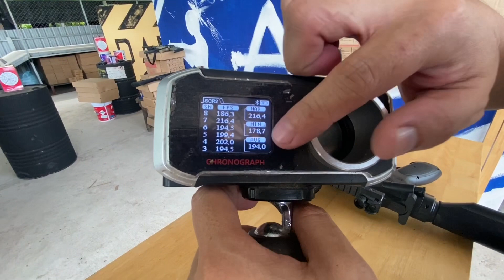ปืนเจล ปืนเจลไฟฟ้า HK416D ระบบยิงทีละนัด ยิงรัว ความแรงถึง 200 ขนาด 1:1 รายละเอียดดี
ปืนเจล : คือปืนที่ใช้ลูกกระสุนที่มีลักษณะคล้ายเจลนิ่มหรือเยลลี่ ซึ่งเวลาโดนร่ายการหรือสิ่งของต่างๆจะแตกตัวไม่สะท้อนกลับแบบลูกพลาสติก เป็นการทำลายข้อจำกัดในการเล่นของปืนบีบีกันที่เคยมีมา ซึ่งต้องมีสถานที่ที่เหมาะสม และชุดป้องกันที่ป้องกันอันตรายที่เกิดจากแรงปะทะของลูกพลาสติกที่ทำให้สามารถเลือดออกได้ หรือถึงขั้นตาบอดหากไม่ใส่แว่นตา ดังนั้นปืนเจลนี้ เพียงแค่ใส่แว่นตากันส่วนสำคัญก็สามารถเล่นได้โดยไม่ต้องใส่ชุดป้องกันมากมาย อีกทั้งยังเป็นปืนเจลที่สามารถปรับแต่งเพิ่มความแรงได้ ซึ่งแตกต่างกันกับปืนเจลสมัยก่อน ถูกพัฒนาให้เสมือนบีบีกันแต่ปลอดภัยกว่ามากๆ

ปืนเจลไฟฟ้า(ของผู้ใหญ่ปรับแต่งได้) : ปืนไฟฟ้าสามารถปรับแต่งชุดเกียร์ได้ ตั้งแต่ลูกสูบจนถึงสปริง ส่วนภายนอกสามารถเพิ่มเติมได้หลายรุ่น อย่าง M4A1 ชุดแต่งค่อนข้างเยอะมากครับ และมีอะไหล่ขายครับกรณีถ้ามีชิ้นส่วนเสียหาย

ปืนกระสุนเจล ปืนของเล่น ปืนเจล ปืนเจลไฟฟ้า

สามารถเลือกชมสินค้าได้ที่

Line Official : shoot em up (เว้นระยะห่างตามข้อความเลยครับ)

สนามปืนเจล shootemup (สนามปืนเจลโดยเฉพาะ)
จังหวัด เพชรบูรณ์ คลิ๊กนำทางตามแผนที่ได้ที่ลิงค์ด้านล่างเลย